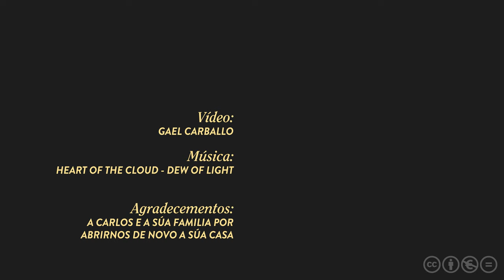O ferreiro que aínda fai o carbón das uces na Ribeira Sacra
Sabiades que hai quen aínda fai na casa o carbón das uces? Os breixos, torgos, torgas ou urces do noso monte dan o carbón vexetal natural que produce unha calor intensa, especial, doutra calidade, que era o que se usaba tradicionalmente en moitos oficios. O noso ferreiro da Ribeira Sacra, amósanos unha vez máis como mima o seu oficio e aínda acode aos montes de Esgos para buscar a materia prima do carbón que fai coas súas mans. Con el logra caldear ou soldar a lume para elaborar pezas especiais na súa fragua, na que se traballa, como di Carlos Carballo, "á moda vella", para continuar o oficio ambulante nas feiras da contorna. Tal e como fixeran os seus antepasados.